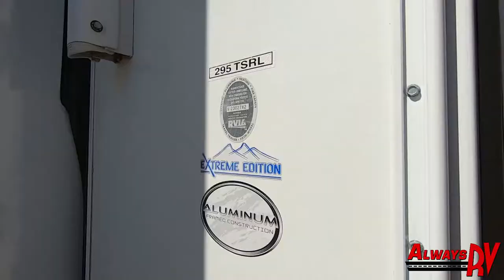2008 Fleetwood Terry 295TSRL - $21,995 - Always RV - Mesa, AZ - RV Sales & Financing